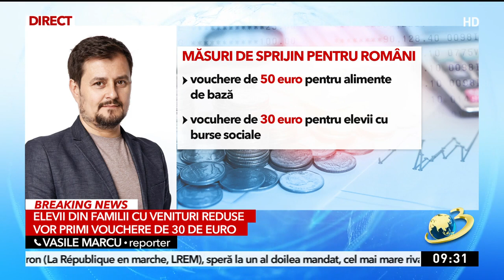Lista cu măsurile de sprijin pentru români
Milioane de români află astăzi măsurile stabilite de coaliţia de guvernare pentru a-i ajuta să facă faţă tăvălugului de scumpiri. Liderii coaliţiei urmează să facă publice cele 17 măsuri de sprijin din pachetul socio-economic. Vorbim printre altele de majorarea salariului minim şi de acordarea unor vouchere de 50 de euro pentru cei cu venituri mici.